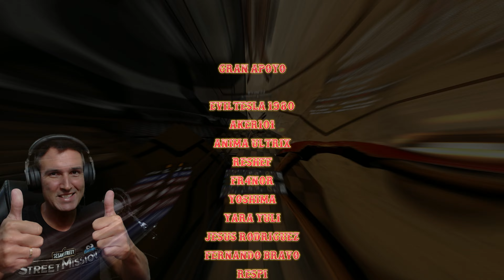7 DAYS TO DIE - A21 #27 🏥Hospital General Navezgane🏥 (Tier 5) Gameplay Español [7D2D - Alpha 21]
✪Suscribete✪ ✶ Nuevo gameplay en español del juego 7 Days to Die en el que intentaremos completar una Misión de Tier 5 haciendo el POI "Hospital General Navezgane" de Nivel 5, donde se nos hará de noche y habrá una buena fiesta de enfermer@s, xD. Espero que os guste ;-) (Serie completa 100%)

✶ 7 Days to Die: 7 Days to Die es un juego de mundo abierto que combina de forma extraordinaria juegos de disparos en primera persona, supervivencia de terror, defensa de torres y rol. Juega al primer RPG de supervivencia zombi de entorno abierto.

✶ HARDWARE:

Placa: Rog Strix x570-E Gaming
CPU: Ryzen 9 3900X
GPU: Nvidia Evga RTX 3090 XC3 Gaming 24GB GDDR6X
RAM: 32 GB Kingstone HyperX Fury Black DDR4 3200 Mhz
Disco Duro: 2x Western Digital Black SN750 1TB SSD M.2 PCI Express 3.0
Micro: Blue Yeti X
CAM: Logitech c922 Pro Stream
AURICULARES/MICRO: Corsair Virtuoso RGB Wireless SE
RATÓN: Extrafind Retroiluminado Silent Click H6 2400 IPC
TECLADO: Krom Kernel RGB Mechanical